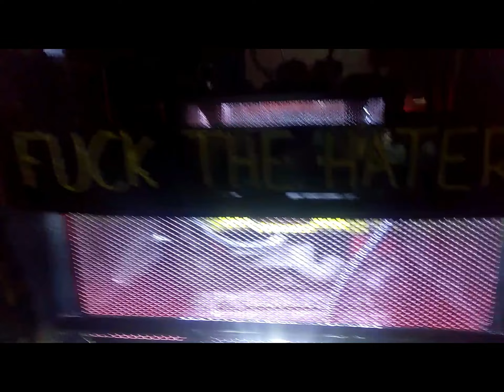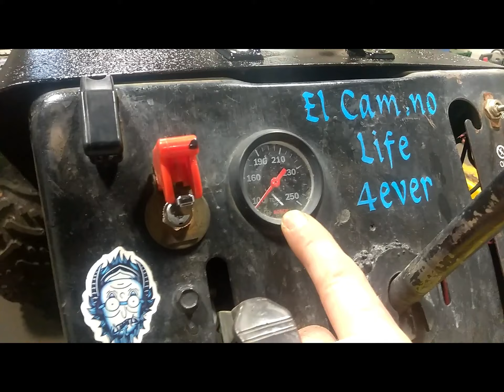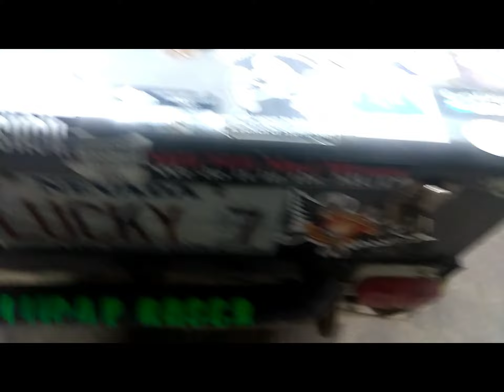Mudmower Lucky7MudMower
Become a member of Lucky 7 Mud Mower's, paying a monthly fee in return for special perks that we offer.

Also I go live every Saturday morning at 10 am Eastern time on YouTube and FaceBook.com